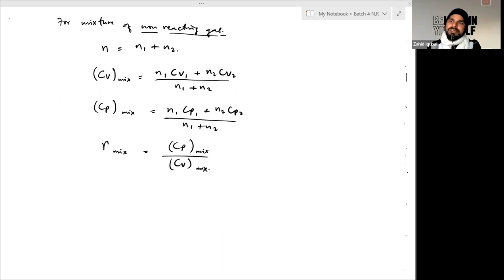Learnivio | Velocity of Gas | Kinetic Theory of Gas | Lect 2 | MED | 19-01-2022